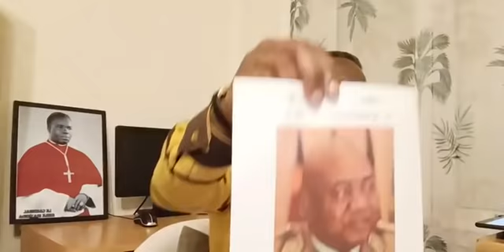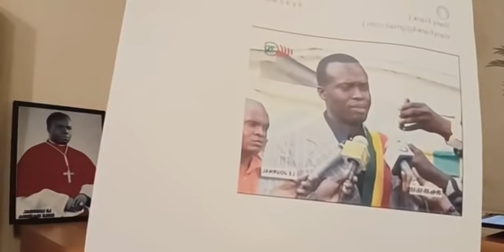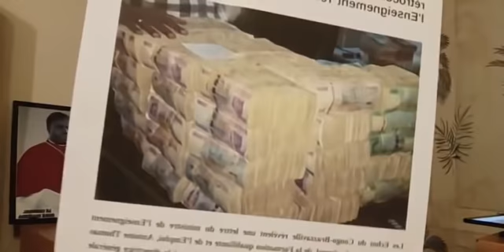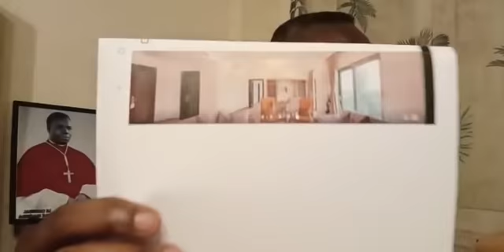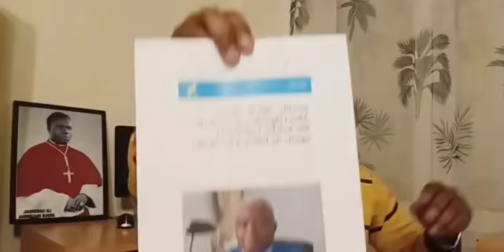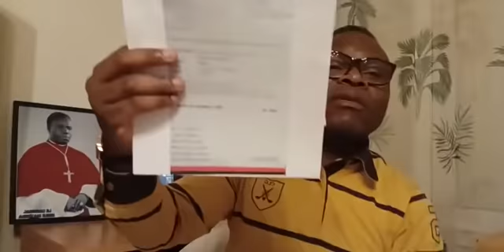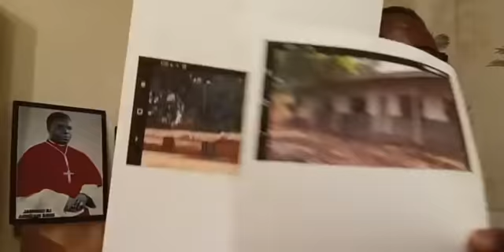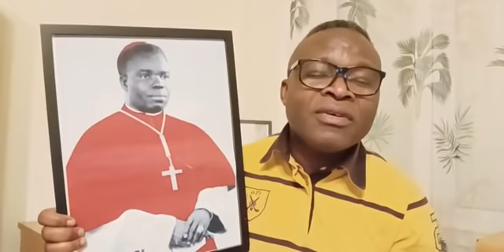Mr.NITOU ROLAND LÉVY: " DENIS SASSOU CONVOQUÉ À PARIS PAR SON PRÉSIDENT EMMANUEL MACRON ".VIDÉO N°2.